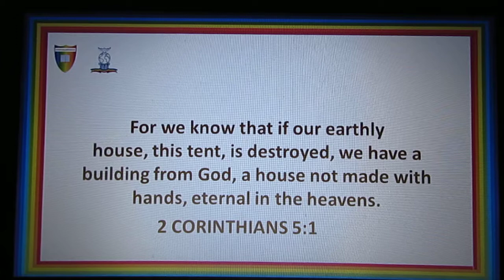2 CORINTHIANS 5:1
For we know that if our earthly house, this tent, is destroyed, we have a building from God, a house not made with hands, eternal in the heavens.

BANK NAME: LLOYDS
ACCOUNT NUMBER: 30305960
SORT CODE: 30-93-50